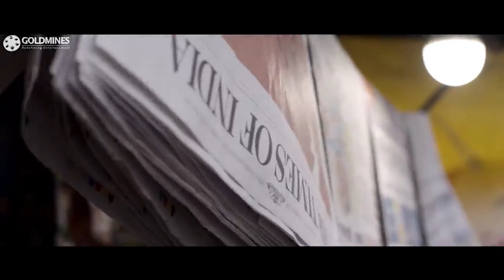हीरो जब हीरोइन की मदद करने की कोशिश कर रहा था तब क्या किया हीरोइन ने l SATHYA l PART - 3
After his ex-girlfriend Shweta approaches Sathya to help her find her missing daughter, he decides to investigate. Confusion arises when Shweta's husband refuses to accept that they have a daughter.

Movie:- Sathya (2020)
Starcast:- Sibi Sathyaraj, Ramya Nambeesan, Sathish, Yogi Babu, Varalaxmi Sarathkumar, Ravi Varma
Directed by:- Pradeep Krishnamoorthy